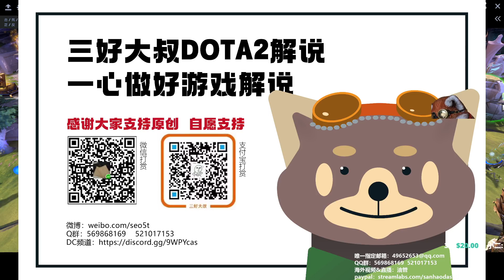【三好大叔Dota2】LGD vs EHOME P1 2022DPC#1 季后中国赛区